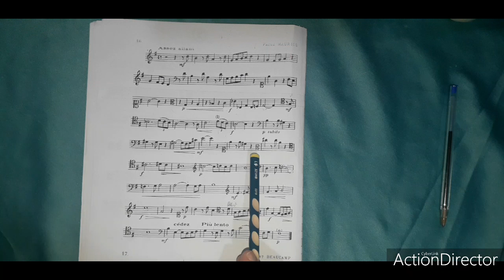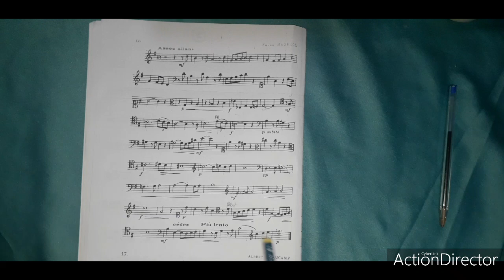Exercice 16 Solfege CONTEMPORAIN VOL.IV